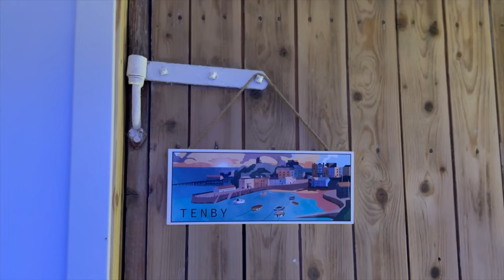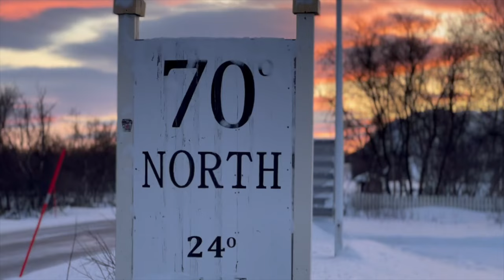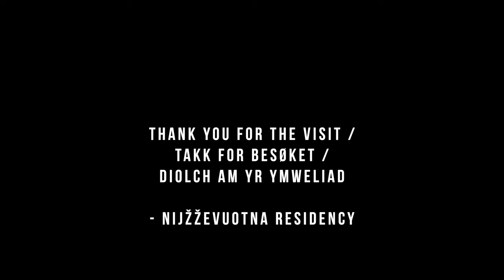Jodie Marie - '24 Days of Polar Night' Documentary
At the beginning of January 2023, Welsh Recording artist Jodie Marie travelled above the Arctic Circle to write new music as part of an artist residency with help from Arts Council Wales International Opportunities Fund.

After a three-day journey to Seiland Island in Norway, Jodie Marie arrived at her cabin, located at the very end of the island road where only a handful of people live in the fjord during this time of year, to stay in the polar darkness, alone, for over three weeks.
Living 70° North, with almost 24-hour darkness and limited hours of light to make the most of the outdoors, Jodie Marie experienced a new level of isolation. Surrounded by the beautiful landscape, extreme weather conditions and stories of the indigenous Sámi people, she made the most of her time by writing and recording what has now become the 6 track, Polar Night EP.

During her stay, Jodie Marie immersed herself in the local community at the only shop on the island, she sheltered from a hurricane, reminisced of her own home and Welsh heritage, and spent time with Sámi reindeer herders, learning of their culture and history. Jodie Marie spent hours on a mountain top amongst 3000 reindeer, watching the sun rise above the horizon for the first time in 3 months, which you will hear at the end of the final track of the EP, 'Reindeer Heart'. All of these moments inspired songs on her latest EP, Polar Night, and accompanying documentary, 24 days of Polar Night, filmed and directed by Gøril Nilsen, of the band I See Rivers.

“It was truly life changing, I can’t put into words how incredible this experience was, so I wrote them into 6 songs. Learning about the indigenous Sámi culture, spending time alone in a cabin in the 24 hour darkness does something to you - it sparks creativity in a way I’ve never experienced before. The inspiration born on Seiland island flows through every word and every sound on this EP and I can’t wait to share the magic with you.”

Filmed & Directed by: Gøril Nilsen